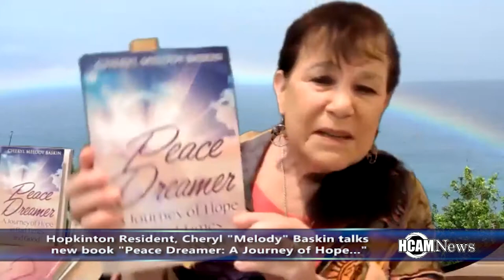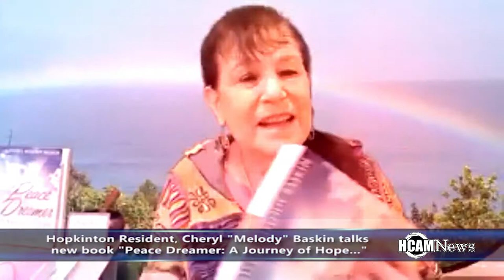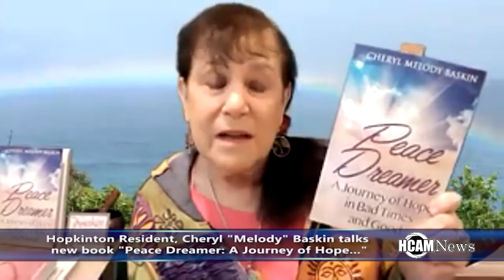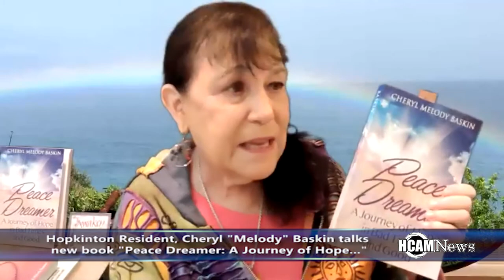Hopkinton Resident, Cheryl Melody Baskin talks latest book release